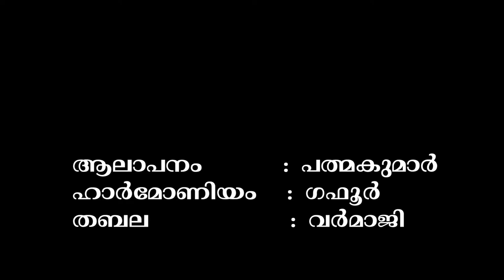KVSKartha's nature channel - Gaana Sandhya - Part 2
പാലക്കാട് എന്‍എസ്എസ് എഞ്ചിനീയറിങ് കോളേജിലെ 1974-78 ബാച്ചിന്‍റെ മലമ്പുഴയിലെ കൂടിച്ചേരലിന്‍റെ ഭാഗമായി നടന്ന പത്മകുമാറിന്‍റെ ഗാനസന്ധ്യയുടെ രണ്ടാം ഭാഗം